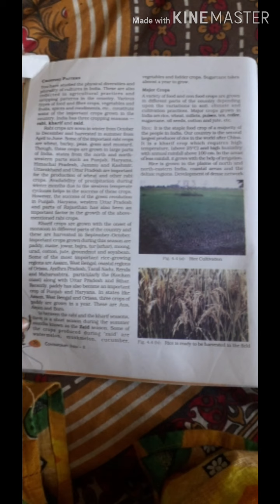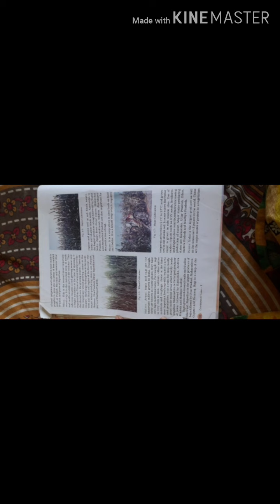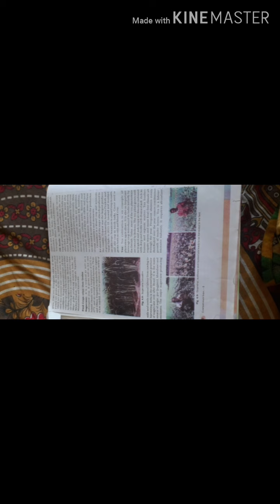Class X Geography ch4